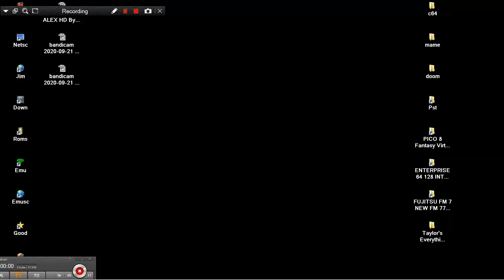INTRO FROM ORK DEMO 1 FROM DEMOS 9 IMG ENTERPRISE 64 128 INTELLIGENT SOFTWARE SIXTY FOUR ONE TWO EIG